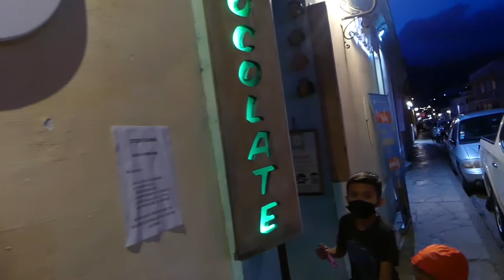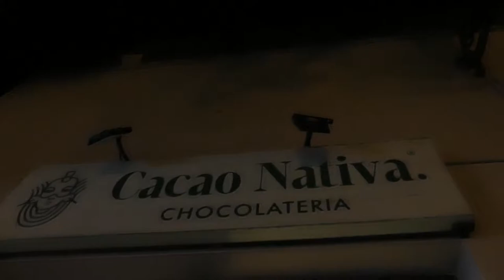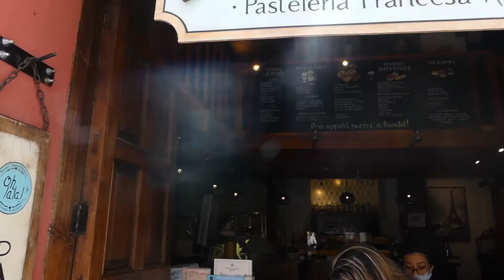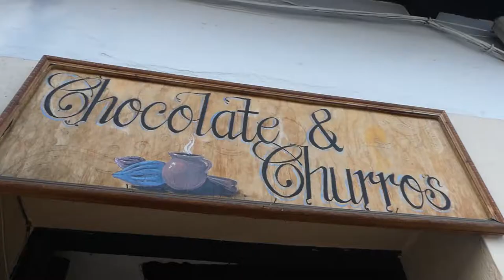Chiapas Chocolate Tour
Emiliano and Salome try every possible hot chocolate place they could find in Chiapas, Mexico.